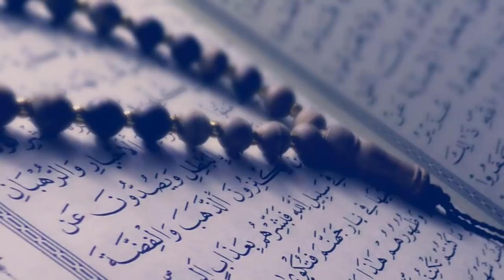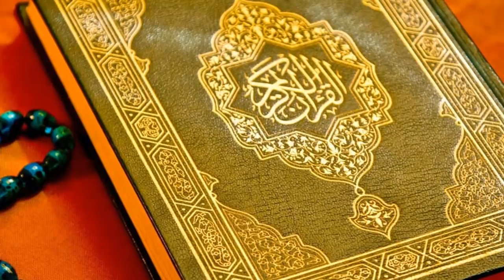Qayamat Waly Din Rooh Jism Ko Kesay Pehchanay Gi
Qayamat waly din Jab Allah murday dobara zinda kery ga to Rooh kesy insani jism ko pehchany gi. Janin is video main.